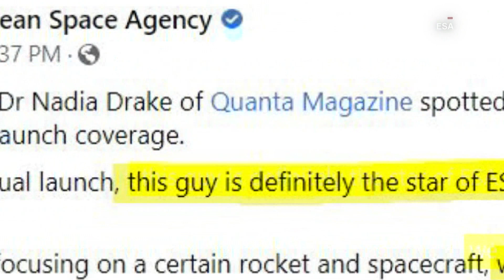Petting Zoo: Sloth Steals Rocket's Spotlight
This silly sloth photobombs a rocket launch! Moments before blast off the curious creature can be spotted on a highlight reel, becoming the new star of the show as it was all anyone could talk about after the launch.

NewsDepth is in its 53rd season and has become a trusted and loved free resource for hundreds of teachers across Ohio. The show has also been recognized by industry professionals, having received multiple regional Emmy awards and two gold seals from the Parents’ Choice Awards.